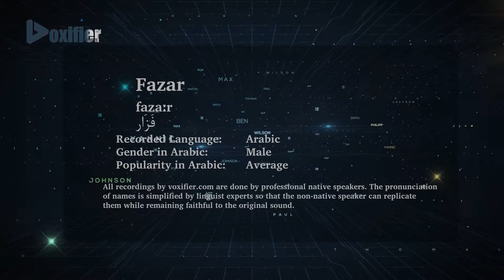How to Pronunce Fazar (فزار) in Arabic - Voxifier.com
This is the Arabic pronunciation, gender, and phonetics recording of the name Fazar (فزار). The same name may exist in other languages with different pronunciations.